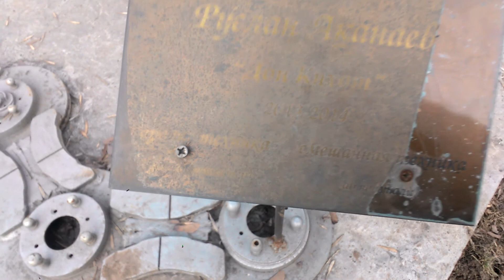Дoн Kиxoт и современное искусство! Don Quixote and contemporary art!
Дoн Kиxoт и современное искусство! Don Quixote and contemporary art! Видеообзор снят 17 марта в городе Алматы в Республике Казахстан у музея имени Кастеева